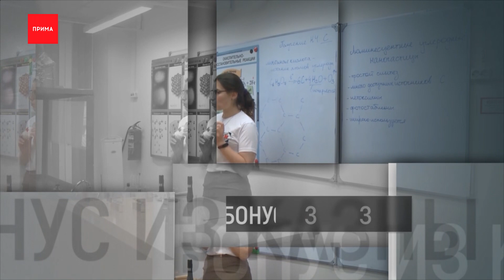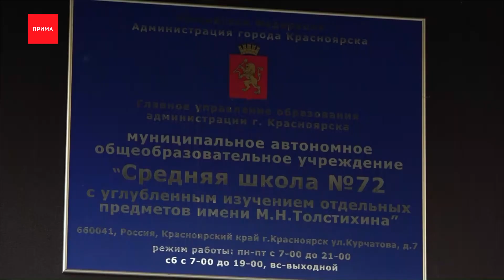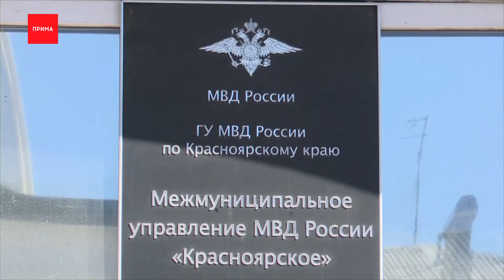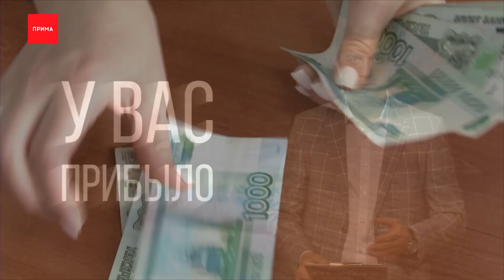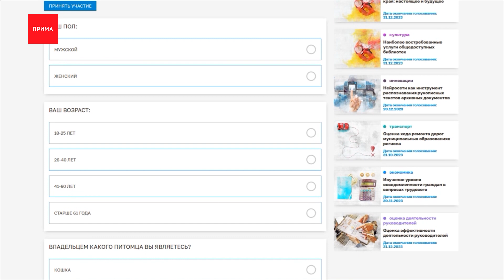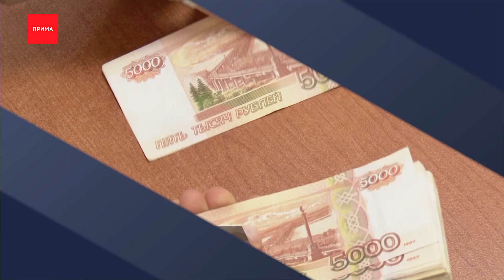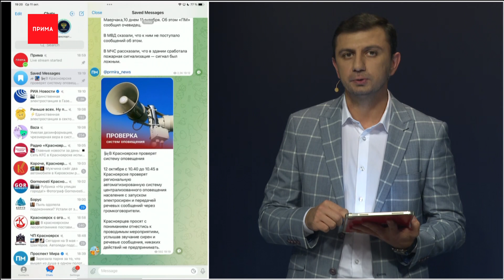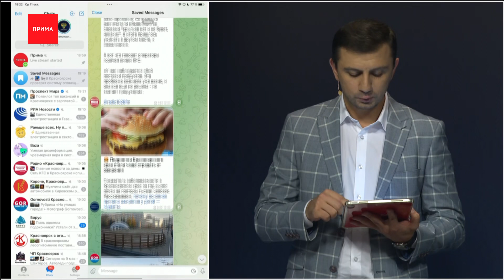Новости Прима от 11.10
Мама школьника пожаловалась на буллинг в школе
У бюджетников со следующего года вырастет зарплата
Согласны ли вы чипировать своего питомца?
Центральный парк закроют почти на два года